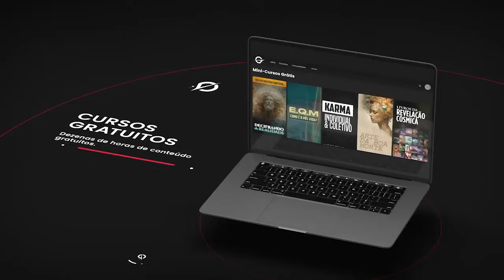EXISTE VIDA nos UNIVERSOS VIZINHOS?